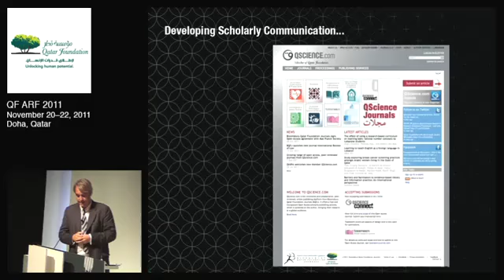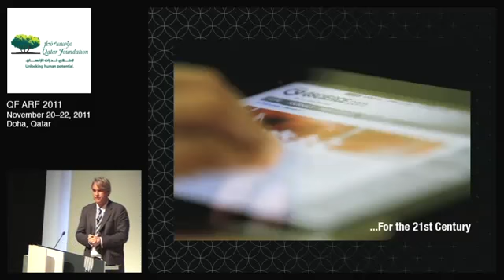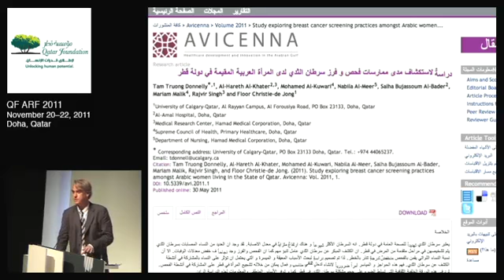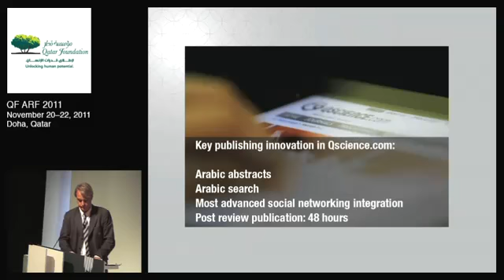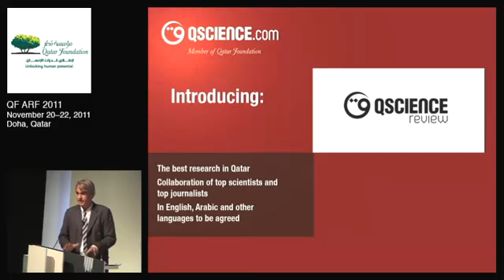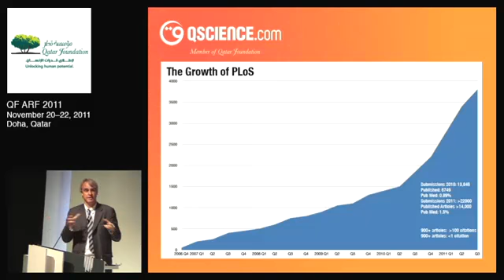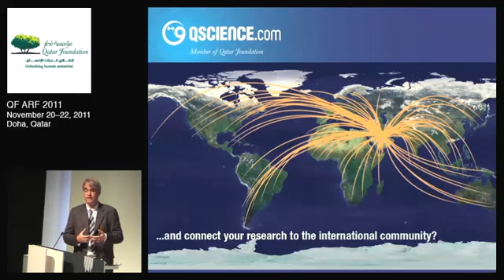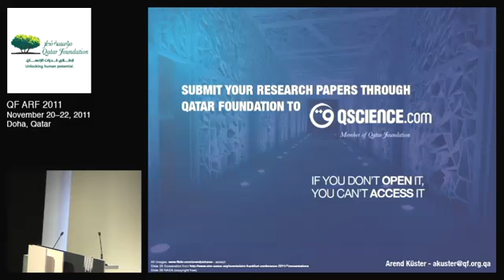QScience.com: Developing Scholarly Publishing from the Middle East for the 21st Century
Arend Kuster, Managing Director, Bloomsbury Publishing, Qatar Foundation, presents a lectured titled, "QScience.com: Developing Scholarly Publishing from the Middle East for the 21st Century," during the 2011 Annual Research Forum.